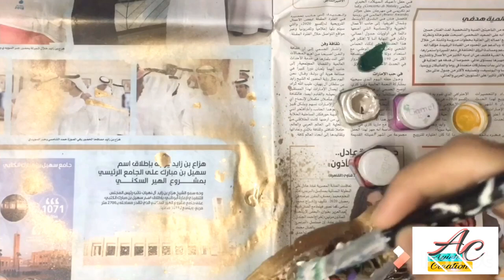DIY Photo Frame | Frame Ideas | How to make photo frame at home | Photo frame from Plaster of Paris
I made this beautiful Photo frame from plaster of Paris
Very Cheap & beautiful Creation, you can make in very low price at home 😍
Hope u all will like this

I have uploaded many tutorials of Clay making & Clay flowers & leaves making here Are some link of these tutorials👇🏻

For Clay Sunflower tutorial👇🏻

For Carnation flower tutorial 👇🏻

Lilly flower tutorial 👇🏻

For Homemade Clay tutorial👇🏻